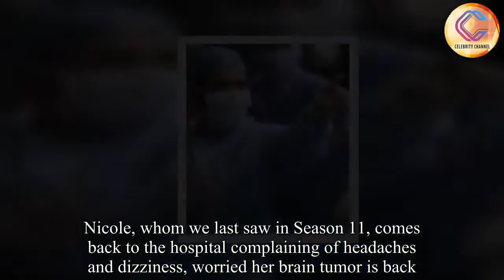Grey's Anatomy Season 14, Episode 23 recap